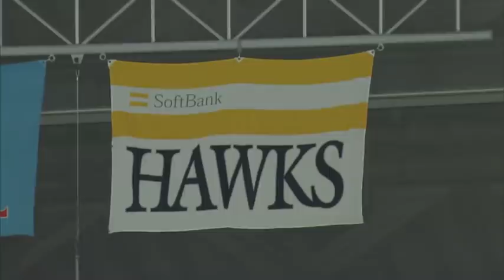2020年6月24日 埼玉西武対福岡ソフトバンク 試合ダイジェスト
2020/6/24 ライオンズ対ホークス(メットライフドーム)の試合ダイジェスト動画。

‹2020年パ・リーグ主催全試合を生中継！パ・リーグTVはこちら！›